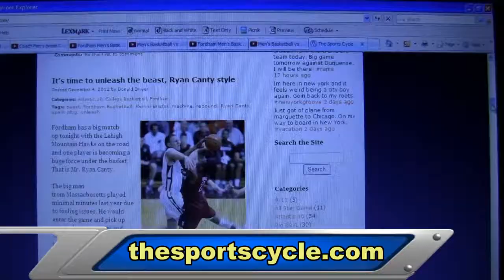One on One interview with Fordham Red Shirt Freshman Jared Fay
The Sports Cycle and TV 6's Donnie Dwyer chats with Red Shirt Freshman Jared Fay about his brother Jake coming to Fordham next year, how he operates in practice, his relationship with Ryan Canty, and his thoughts on Fordham making the A-10 tournament